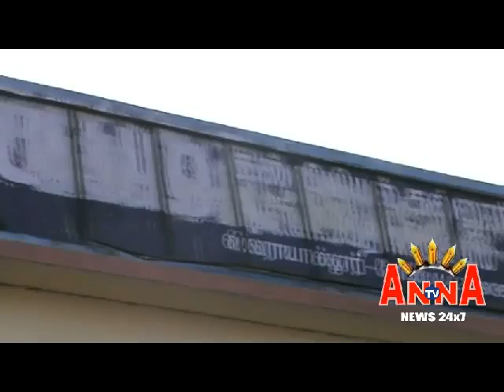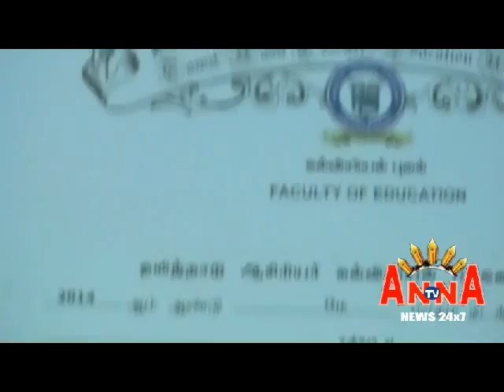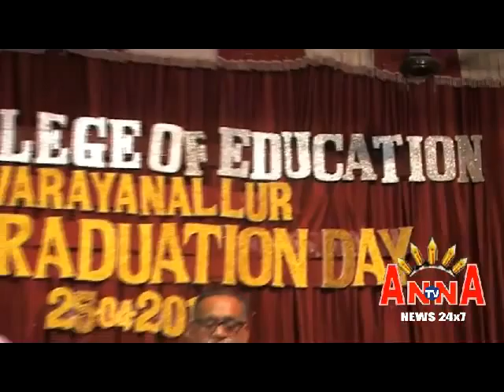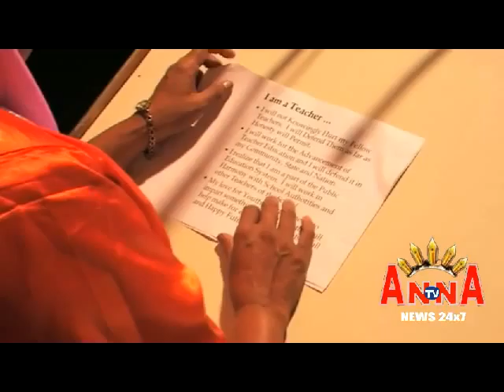SUBAM COLLEGE GRADUATION DAY Dr,MUMTAZ BEGAM ADDRESS